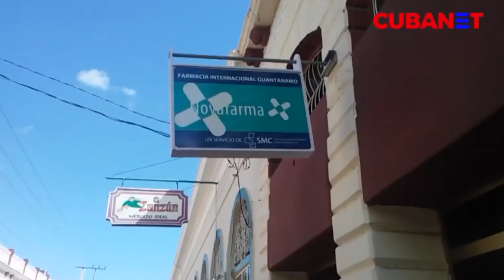La guerra sin misiles contra Cuba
Cubainformación TV – Basado en un texto de Rosa Miriam Elizalde – La Jornada.-  Contra Cuba no se disparan misiles. No hay tanques blindados en las calles.